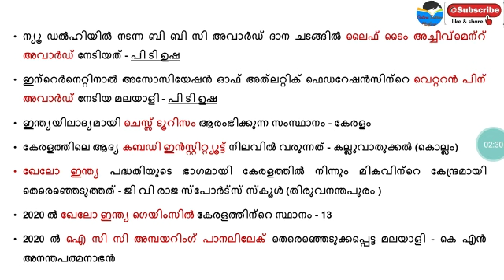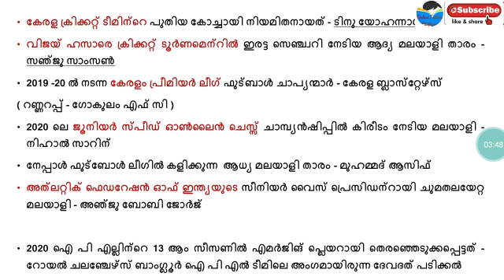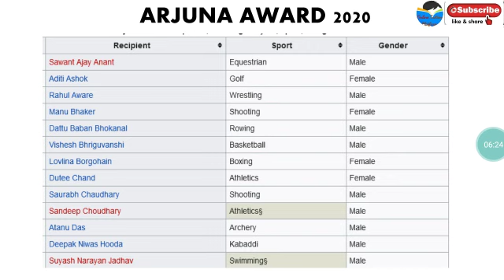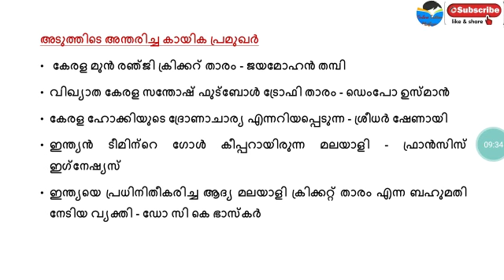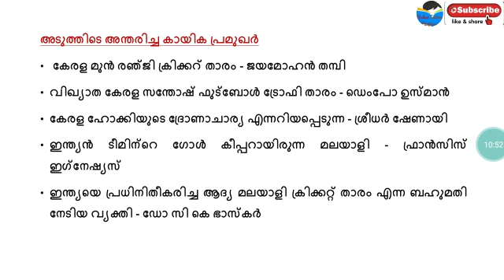Current affairs # കായിക മേഖല #